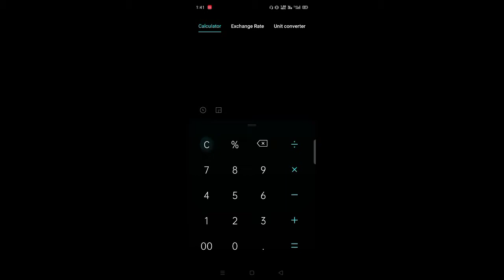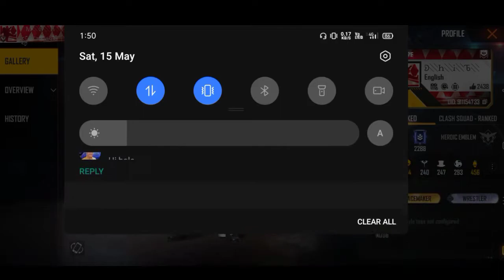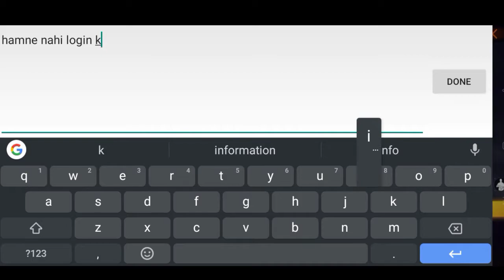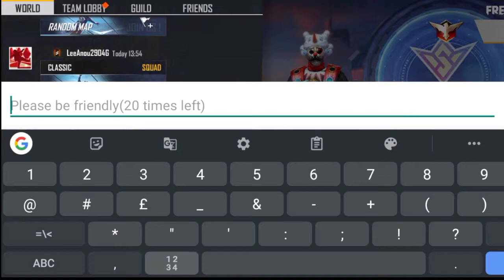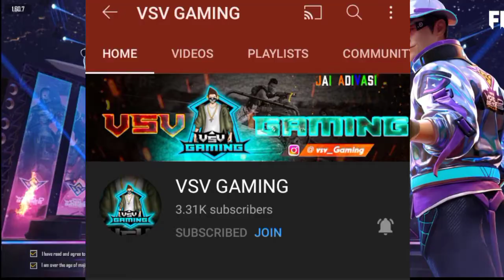Prank With My Freind 😋3000 Diamod💎 Giveaway||VSV GAMING||Unlimeted Bundel Unboxing in Freind Id 🤩.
🌟 WEL COME
                     TO
                                                 THE
                                                 OWER YOUTUBE CHANAL VSV GAMING AAP SABHI LOGO KA HAM 🤭 TAHE DILL❤️ SE SUKRA JUGAR HE 😜(THANKS TO ALL)
💢_SUBSCRIBE

PLEASE MORE VISIT VIDEO AND KEEP SUPPORT 🤠

THIS YOUTBE CHANAL OLD NAME IS SUSPENDED GAMING
             AND
             OWER NEVER NEW CHANAL NAME IS @VSVGAMING
                 🌟 MY ALL DETAILS 💖🤞👇👇
🌟 SOCIAL MEDIA   HERE GURU 🤞

1.©••°°INSTAGRAM ID AND LINK 🔗

                          🌟 VSV💛 BROTHER'S FF I'D🤞

NAME:- VAIBHAV
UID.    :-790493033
DEVICE:- NOKIA 3310
NAME:- Ｖｓｖ__Ｇａｍｉｎｇ❶
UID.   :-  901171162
DEVICE:- SAMSUNG C200

PLEASE SUPPORT WE ARE NEEDED GAMING DEVICES

❤️PLEASE SUPPORT WE ARE NEEDED GAMING DEVICE. SHARE OWER FREINDS THIS VIDEO 🥺.

🌟 MORE. DETAILS VISIT OWER CHANAL.🌹AND SEE 🧐🧐 MORE VIDEO AND YOUR EXPERIENCE PLEASE SHARE ON COMMENT SECTION 🙂. THANKS T&C.
                  🌟FREE FIRE TOP COUNTRYS 😎
                          🌟 NOT SEARCHING TAG'S 😜😂
   maxgameplay